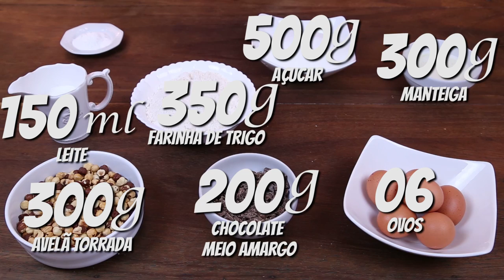TORTA DE AVELÃ COM CHOCOLATE - PASTA AND ROLL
Neste vídeo eu ensino como fazer Torta de Avelã com chocolate.

Ingredientes:
300g de avelã torrada
350g de farinha de trigo
500g de açucar
150 ml de leite
30g de fermento químico
200g de chocolate meio amargo
06 ovos
300g de manteiga